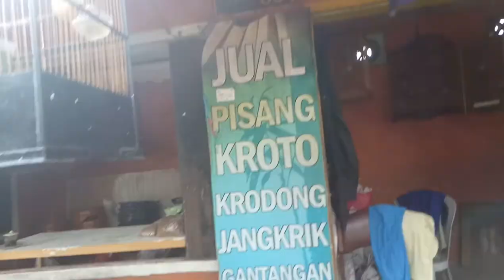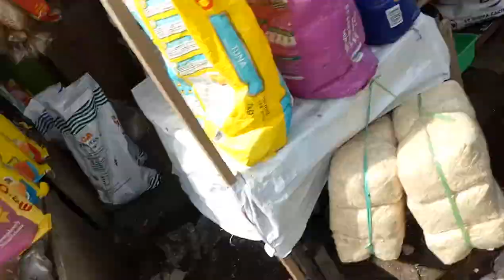L - Pasar Splendid si Pasar Burung & Pasar Bunga Kota Malang 2018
L - Pasar Splendid si Pasar Burung & Pasar Bunga Kota Malang 2018 edit gears:

-OPPO A39
RAM 3GB
Storage 32GB
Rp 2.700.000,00